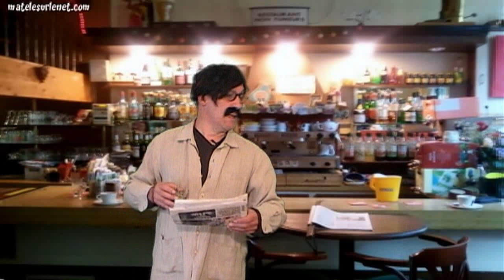Brève de comptoir -Policiers Marseillais sous les verrous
Après Lyon c'est au tour de Marseille de faire le ménage dans sa police.
Une info qui fait causer dans les bistros !! (source de l'info - leparisien.fr de ce jour)